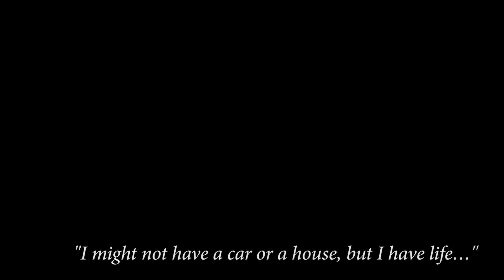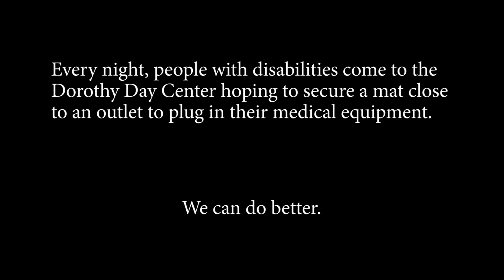Verdarrell: More than a home, finding purpose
Verdarrell, 52, navigates homelessness with multiple medical issues. Dorothy Day Center has provided him a home away from home.